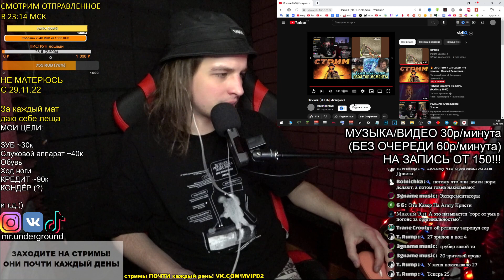РЕАКЦИЯ: Психея (2004) Истерика